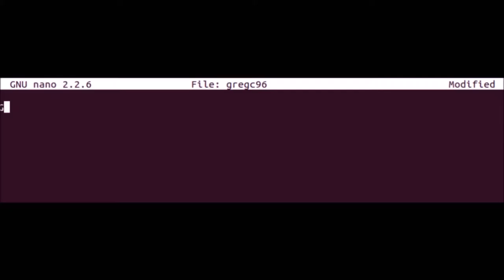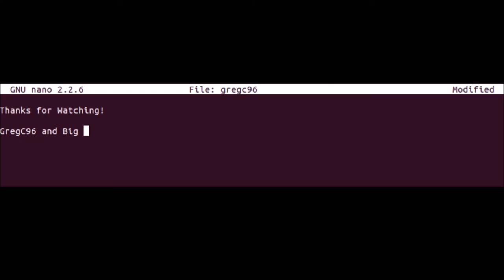WHERE'S THE ZIPLINE?!?! (Payday 2)